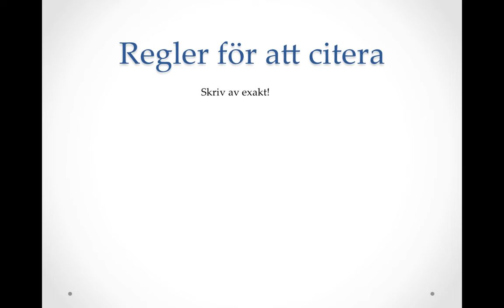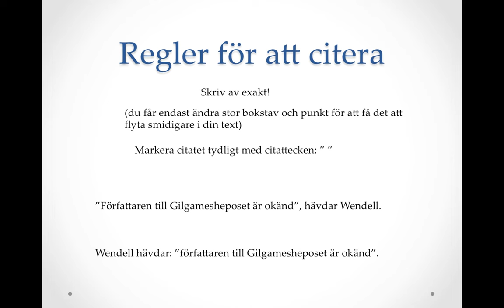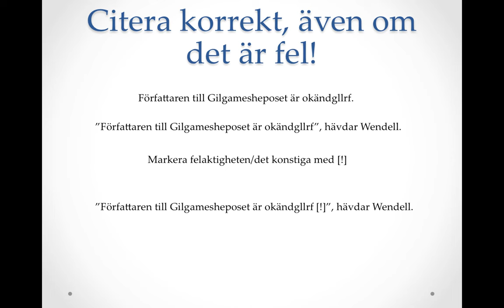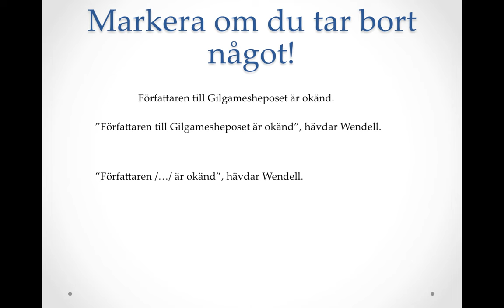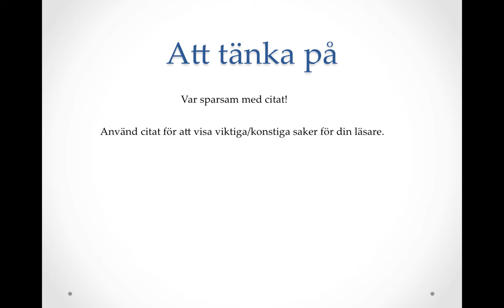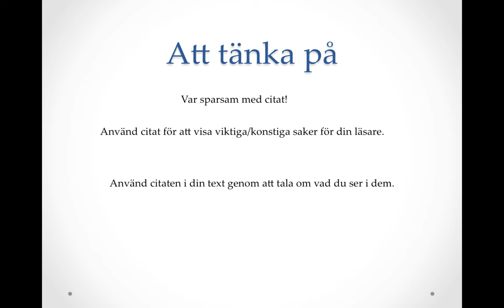Referat del 5: att citera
Citatteknik, bra att kunna när man ska referera.